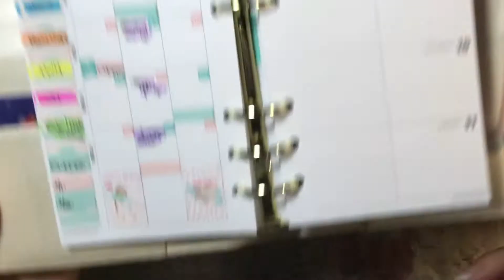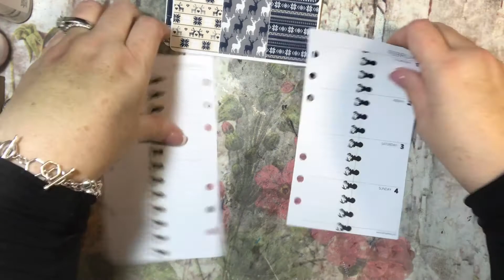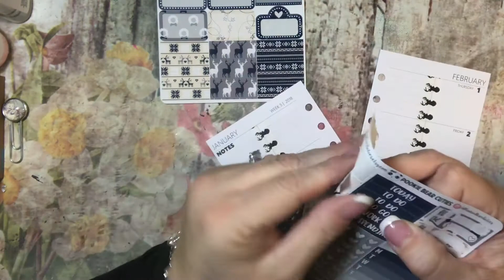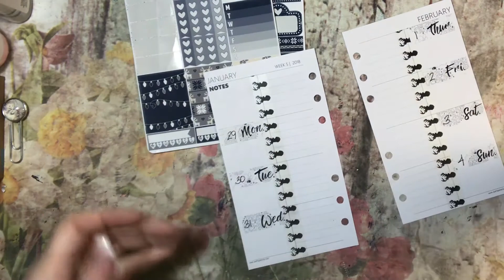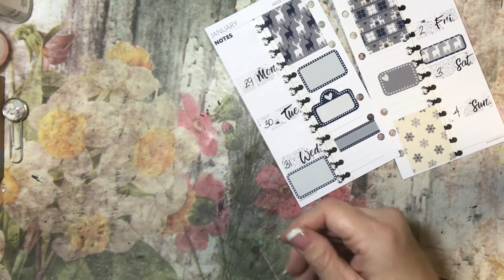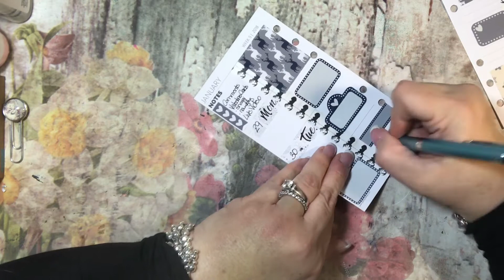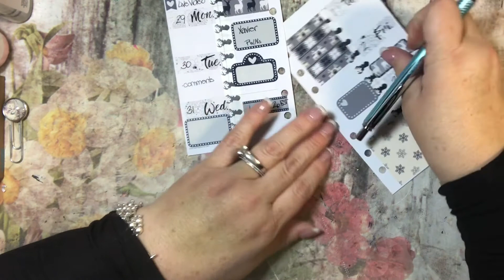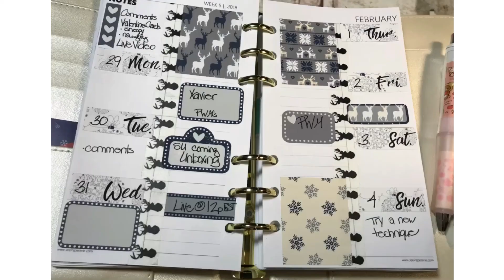Winter ❄️ PWM Jan 29